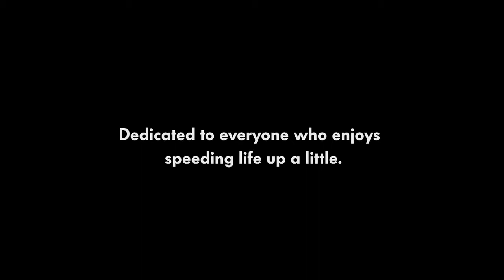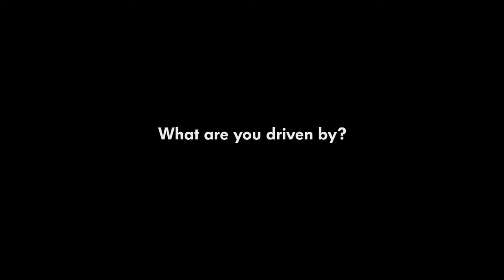The Fast Lane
Will people choose to ride the slide instead of stairs or escalator? Let's see. A Volkswagen Ad.